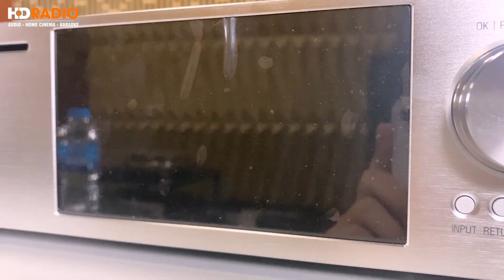Giới Thiệu 4 Sản Phẩm Nghe Nhạc Được Yêu Thích Nhất Đến Từ Thương Hiệu Cocktail & Klipsch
Hôm Nay HDRADIO xin giới thiệu đến quý khách hàng 4 sản phẩm được yêu thích và đánh giá cao đến từ thương hiệu nổi tiếng Cocktail &

💥 Music server + DAC + Amply Cocktai là hệ thống HD HiFi All-In One nhỏ gọn và tiện lợi nhất với chip DAC chất lượng cao mang lại chất âm trung thực nhất

💥 Kết hợp cùng dòng loa Klipch với âm bass mạnh mẽ, sâu lắng và chi tiết

🏫 HDRADIO - Hệ Thống Phân Phối Âm Thanh Chính Hãng Hàng Đầu Việt Nam.
CN1: 166 Phố Vọng - Hai Bà Trưng - Hà Nội
CN2: 18 Trần Tử Bình - Cầu Giấy - Hà Nội
CN3 : 96 Trần Quý - P.6 - Quận 11 - HCM
CN4 : 137 Nguyễn Oanh - P.10 - Q.Gò Vấp - HCM